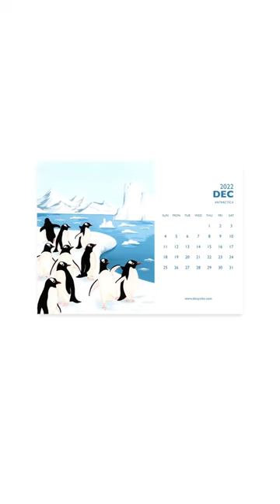Penguins 🐧🐧 Best Painting